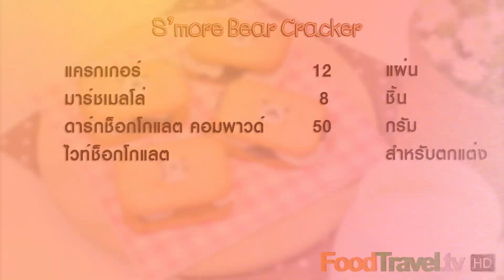สมอร์แบร์แครกเกอร์ | Small Bear Cracker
เมนูขนมปังหน้าตาน่ารับประทานมากอีกแล้วค่ะ ทำง่ายสุดๆ ใครที่ชอบทานมาร์ชเมลโล่และช็อกโกแลตต้องไม่พลาดเลยค่ะ

ของหวาน ขนมหวาน เมนูง่ายๆ ของทานเล่น สูตรสมอร์แบร์แครกเกอร์ วิธีทำสมอร์แบร์แครกเกอร์